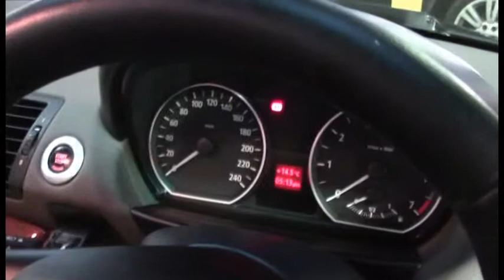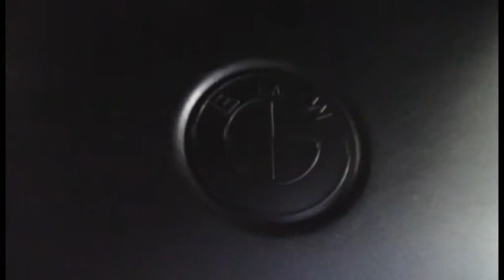BMW 120I Brown 2006 1008518